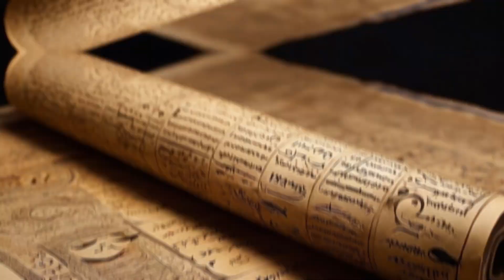Unveiling Forgotten Legacies | Historical Illustrations | Drawing Dimensions.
In the whispers of ancient lands lies the untold stories that shaped civilizations. Explore a mystical tale from Mesoamerica, revealing the forgotten event that altered the destiny of Teotihuacan. Dive into the cosmic spectacles and the unity that reshaped history. This celestial convergence leaves an indelible mark on humanity's essence.